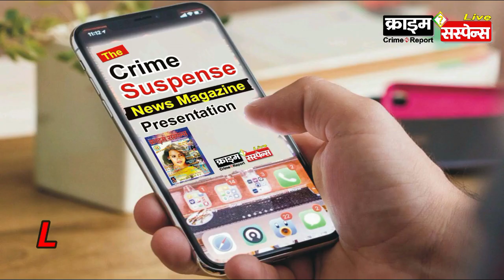फिरोजाबाद : सौरामगढ़ी के खेतों में बन रहे थे तमंचे, दो को पुलिस ने किया गिरफ्तार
फिरोजाबाद। मटसेना थाना क्षेत्र के गांव सौराम गढ़ी के खेत में तमंचा बनाने की फैक्टरी पिछले छह माह से चल रही थी। जिसका बुधवार को मटसेना थाना पुलिस ने ‌खुलासा कर दिया। पुलिस ने दो आरोपियों को भी गिरफ्तार किया है। पुलिस ने बने और अध बने तमंचा व बंदूक के साथ तमंचा बनाने के औंजार भी बरामद किए है। पुलिस ने आरोपियों को जेल भेज दिया है।

एसपी सिटी सर्वेश मिश्रा ने बताया कि मटसेना थाना प्रभारी शैलेंद्र सिंह को सूचना मिली थी। मुखबिर द्वारा बताए गए स्थान पर थाना प्रभारी ने पुलिस फोर्स के साथ दबिश दी। कार्रवाई के दौरान पुलिस बिंदी और नाथूराम व ओमप्रकाश को गिरफ्तार किया। पकड़े गए दोनों आरोपी सौरामगढ़ी के रहने वाले है। इस दौरान पुलिस ने एक बंदूक 12 बोर, अध बनी पौनिया 12 बोर के साथ बने और अध बने तमंचे बरामद करने के साथ ही तमंचा बनाने के उपकरण भी बरामद किए है। पकड़े गए आरोपियों के खिलाफ पुलिस ने कार्रवाई कर जेल भेज दिया है। एसपी सिटी सर्वेश मिश्रा ने बताया कि आरोपी तमंचा बनाकर उसको दो हजार रुपये में बेचा करते ‌थे। जबकि तमंचा बनाने में करीब पांच सौ रुपये का खर्च आता था। पकड़े गए आरोपियों को पूर्व में भी पुलिस द्वारा गिरफ्तार कर जेल भेजा जा चुका है। जेल से छूटने के बाद आरोपी फिर से तमंचा बनाने का काम कर रहे थे। इन लोगों द्वारा किन किन लोगों को तमंचा बेचे गए है। उनके बारे में भी जानकारी की जा रही है।